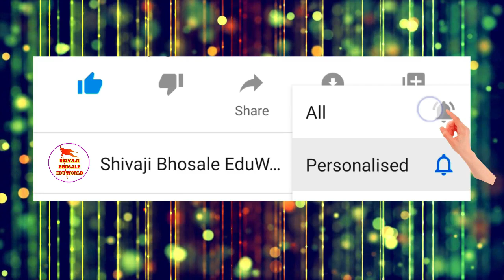क्षितीज हरिष ललवाणी | राज्यस्तरीय | बोधकथा कथन स्पर्धा | bodhkathakathan | भाग 1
shivajibhosaleeduworld आयोजित
राज्यस्तरीय बोधकथा कथन स्पर्धा भाग 1